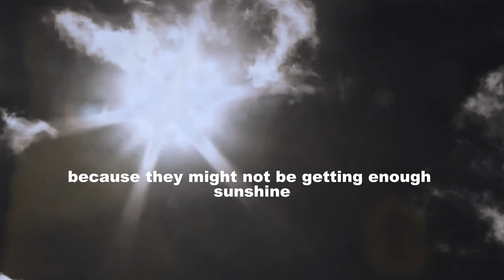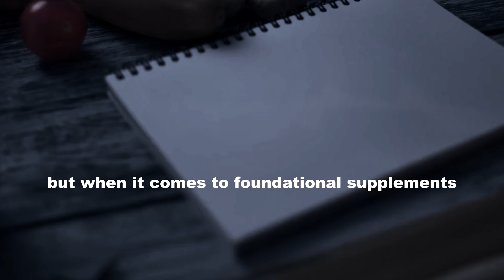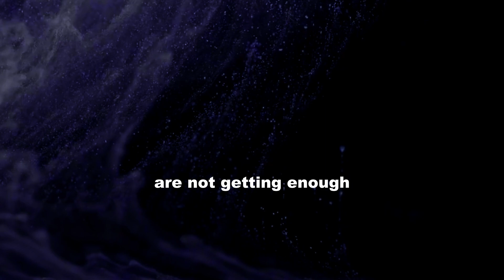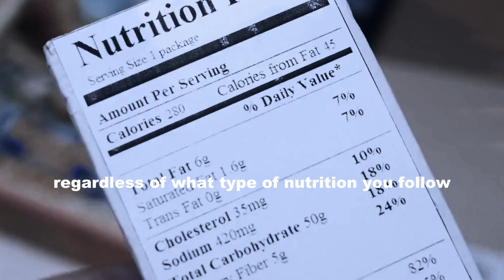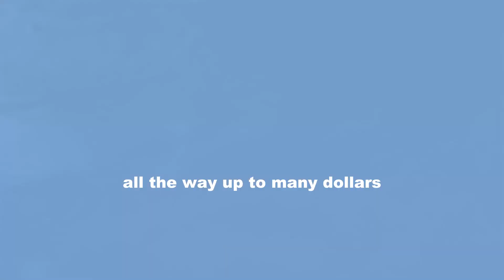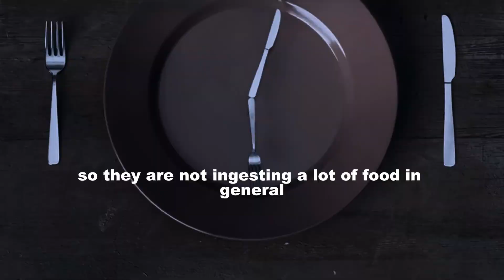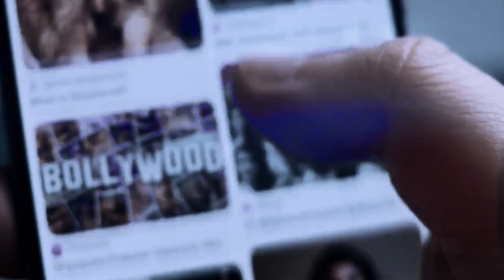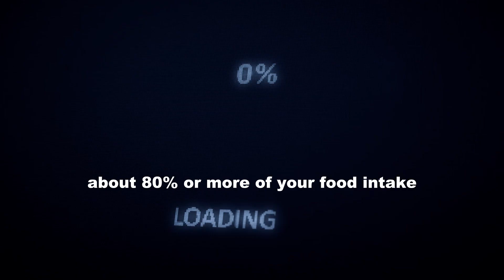NEUROSCIENTIST: Take These Supplements To Become A Superhuman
Furthermore, this video has no adverse effects on the original works and is used for teaching purposes. It is transformative in nature and only utilizes parts of the videos to make the necessary points. All the footages utilized in this video are licensed from Storyblocks, and the video was entirely edited by us.